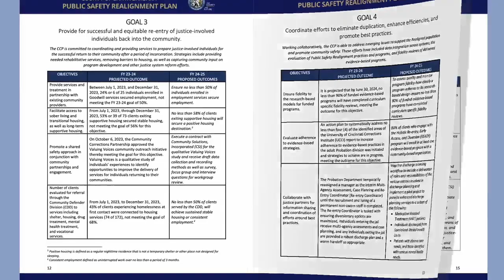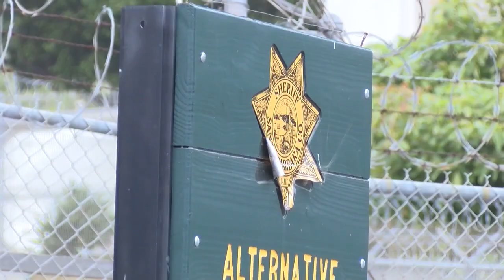Details on the newly adopted Public Safety Realignment Plan for Santa Barbara County